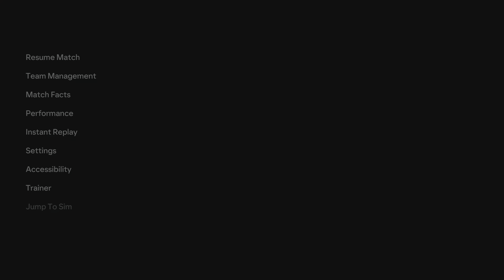6 goal thriller